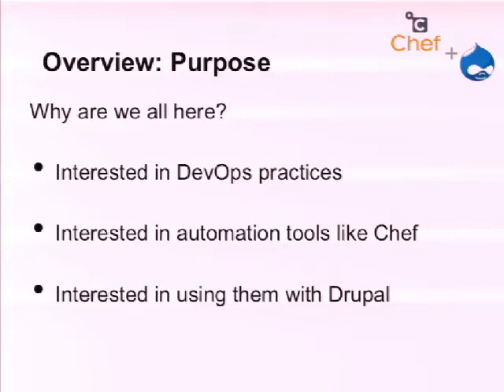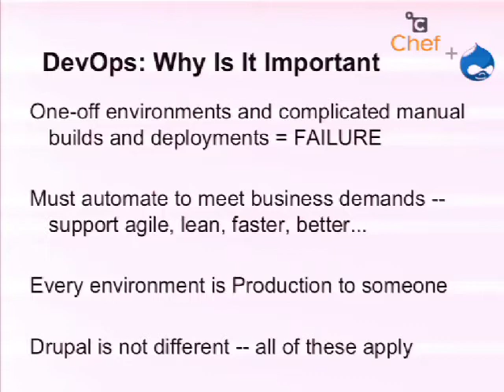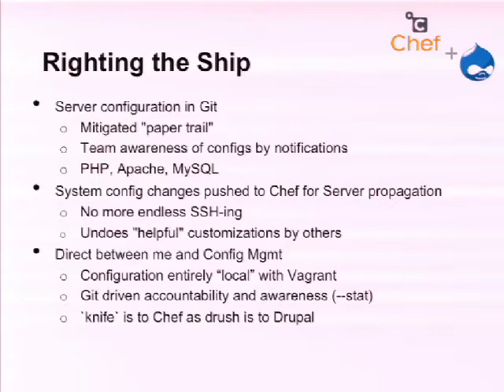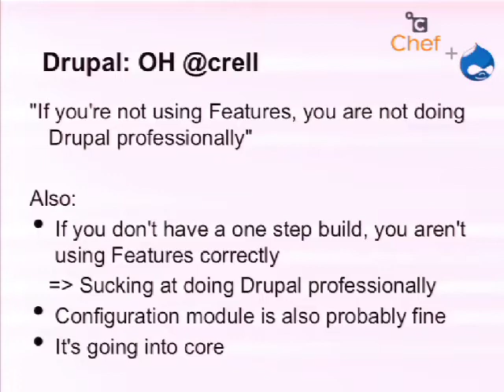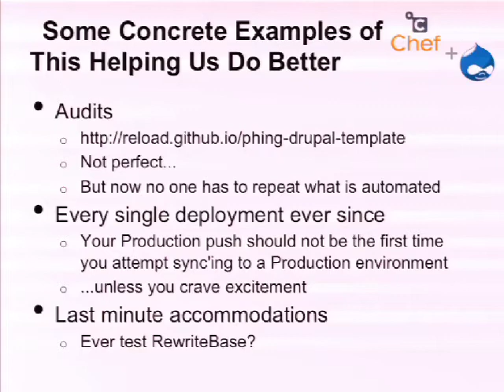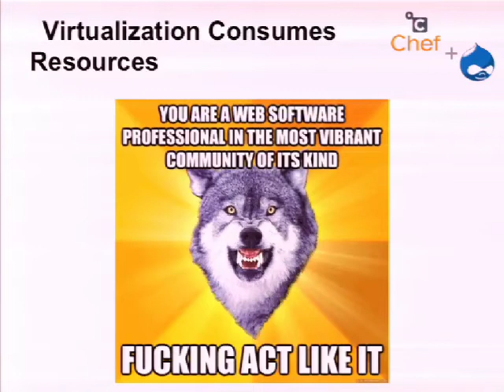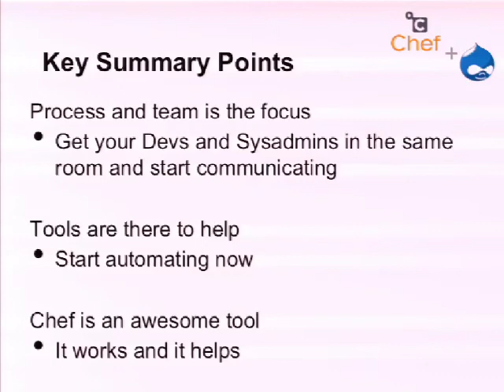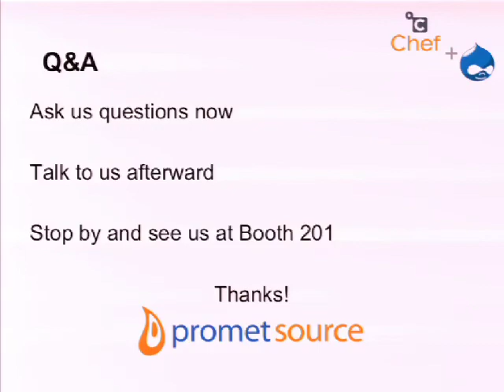DrupalCon Portland 2013: DEVOPS FOR DRUPAL: WHY WE COOK WITH CHEF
We continue to see DevOps, as a growing movement to bring together the practices and people in Development and Operations, take shape within the world of Drupal. It touches on a wide range of areas and activities: from building a Drupal site, to testing it, to deploying it, to monitoring it, to maintaining it, and to supporting it.

We'll provide an intro to DevOps (what it is and what it isn't), talk about the needs and goals for infrastructure as code, and how it applies to Drupal. We'll also talk about Opscode Chef, our configuration management tool of choice for automation in working with Drupal and how we use it to make our lives (and the lives of our clients) better. We'll show examples of how to build, deploy, and manage Drupal stacks and sites leveraging the power and flexibility of Chef.